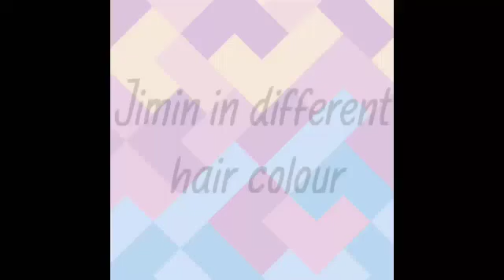💜💜💜jimin in different hair colour 💜💜💜